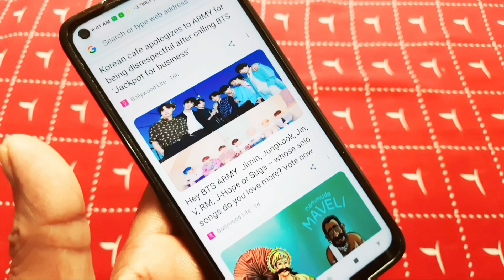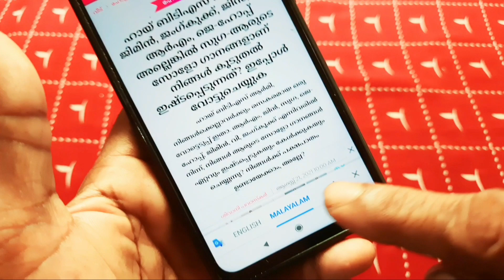ഫോണിൽ ഉപകാരമുള്ള ഒരു കിടിലൻ ട്രിക്ക്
Google on page translate tips and tricks